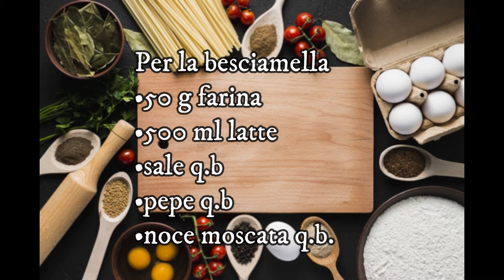Rotolo di pasta fresca alle verdura e salsiccia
Il Rotolo di pasta ripieno al forno è un primo insolito ma gustoso.
La sfoglia deve essere sottilissima per evitare di essere lessata.
Cuoce direttamente in forno insieme al ripieno e al condimento.